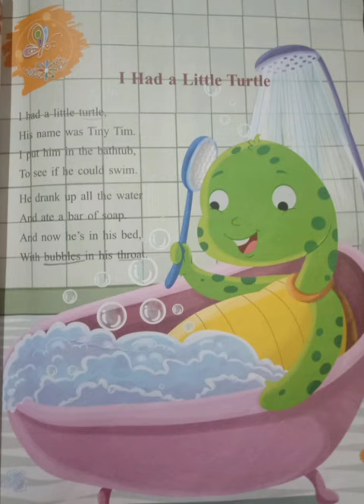I had a Little Turtle